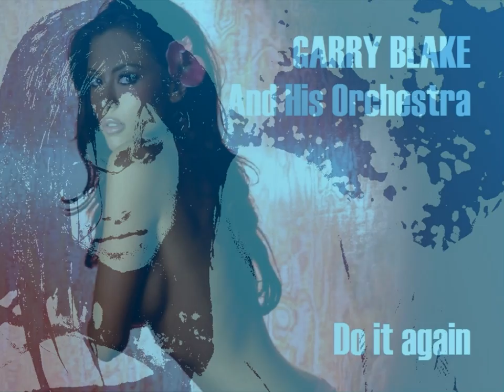Garry Blake and His Orchestra - Do it again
Garry Blake and His Orchestra with a great arrangement of the famous Beach Boys song "Do it again". The latter was a smash hit in the UK and Australia at the end of the sixties decade - it reached the no1 position in the charts of both countries. At the time, music critics welcomed the fact that - with this song - the Beach Boys 'returned' to their typical 'surfing' style. There's not much of a trace here of that "surf feel" but instead you'll hear a superbly arranged swingin' version. From the album "A Swingin Party" here are Garry Blake and His Orchestra with "Do it again" Happy listening !